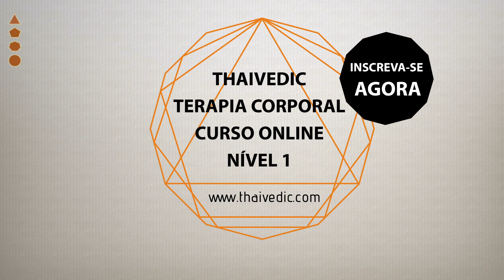Thaivedic Brasil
Adquira o curso agora mesmo no link abaixo